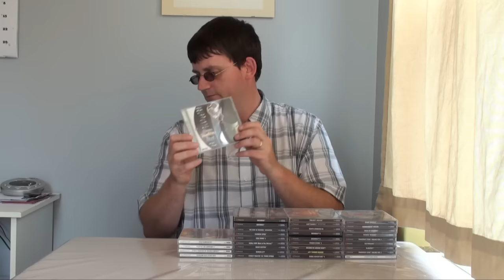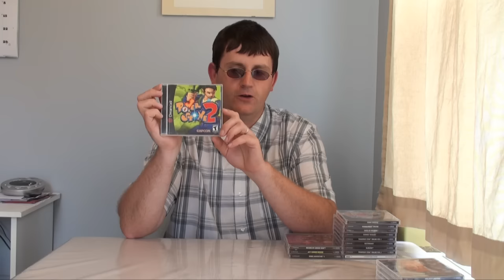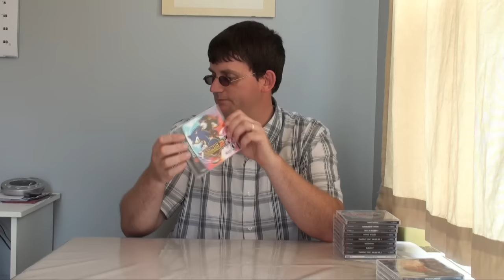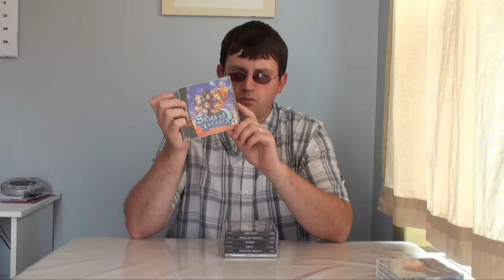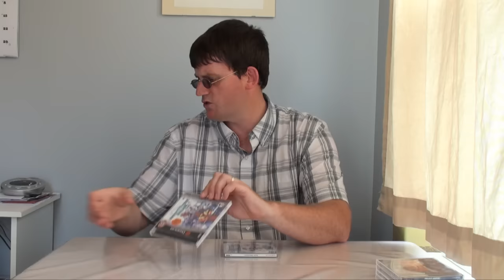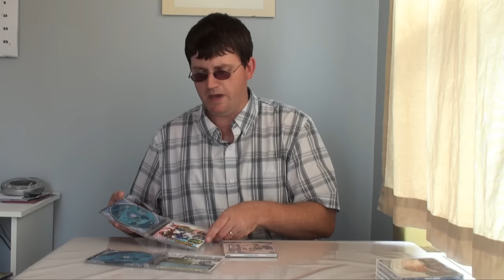I Have Completed My North American Anime Style Dreamcast Collection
I apologize about the length of the video.

For this video I go into great detail about what all the anime style games are for the Sega Dreamcast that were lucky to have a North American release.

In this video I show a total of the 54 games that I always wanted to own for the dreamcast and I briefly talk about why the dreamcast is considered such an under-rated system and why it has one of the most unique gaming libraries out there.

I should be showing 55 games instead of 54 games, but I discovered when the video was finished I missed showing one game and despite the fact I own it, I can't seem to find it in my game room.

The game that is not shown in this video that I consider anime style is Capcom Vs. SNK

Gaming channels mentioned in this video:

Playongo

McFly3077